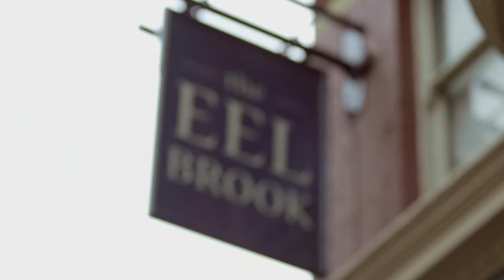An introduction to 'Apartment 40C' at London Theatre Workshop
Apartment 40C is a new musical conceived, written, workshopped and now mounted as a full production, at London Theatre workshop.

Written by artistic directors Ray Rackham (book and lyrics) and Tom Lees (music), the musical explores how relationships are affected by the endless possibility of choice.

Told over the course of one evening, the musical examines decades of love, happiness, regret and loss; chances taken and options missed; and how it is sometimes impossible to make any kind of distinction between the past and the present.

The cast includes Alex Crossley, Alex James Ellison, Peter Gerald, Nova Skipp, Drew Weston & Lizzie Wofford.